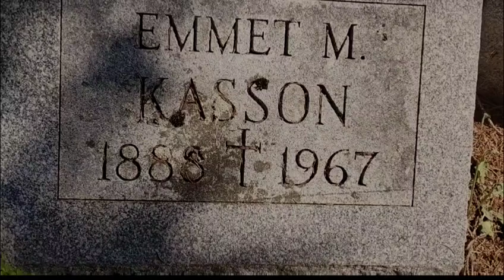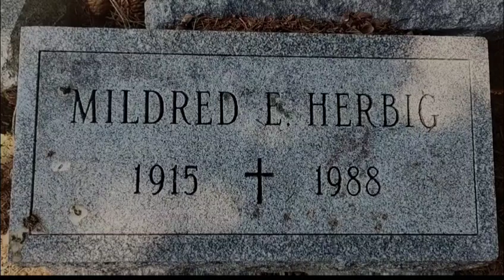St. Mary's Cemetery Syr. Ny Herbig / Kasson And Divine Headstones